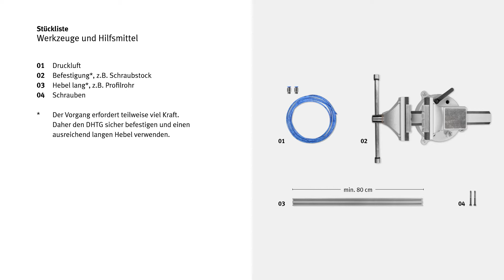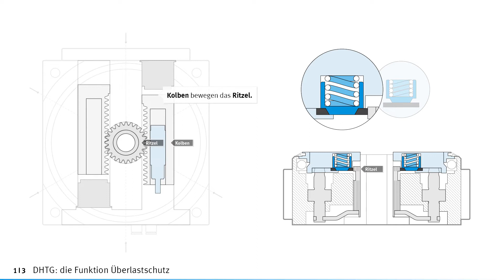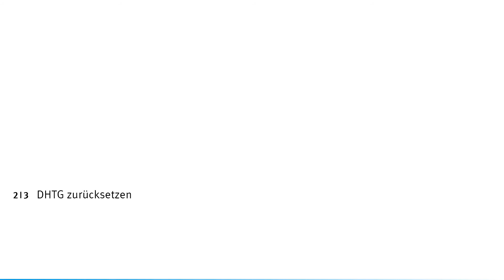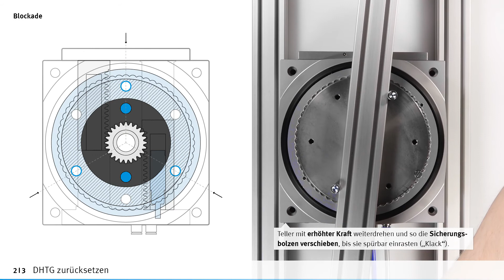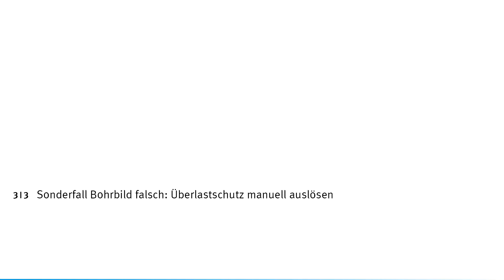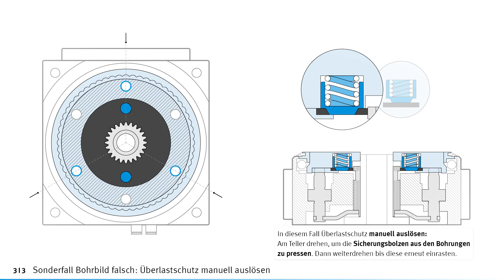DHTG-140/-220: Überlastschutz zurücksetzen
Beim Rundschalttisch DHTG-140/-220 den Überlastschutz zurücksetzen – dieses Tutorial erklärt wie es geht.

00:00 DHTG: die Funktion Überlastschutz
02:09 DHTG zurücksetzen
04:09 Sonderfall Bohrbild falsch: Überlastschutz manuell auslösen